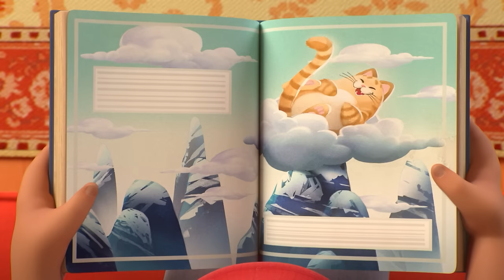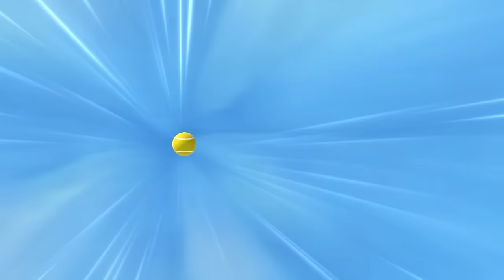44 Kedi | Meslekleri Öğrenin | Aşçı kedi Piperita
Sizin ufaklık annesiyle birlikte kurabiye pişirmeyi seviyor mu? O zaman o da tıpkı aşçı kedi Piperita gibi!